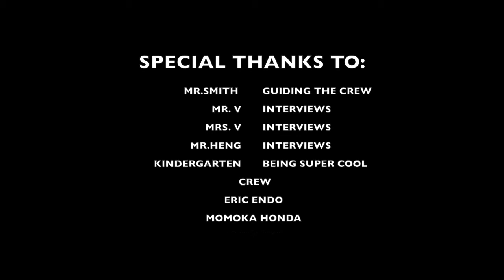Bronco Spotlight 2016 Episode 1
In this episode we interview new students and teachers.